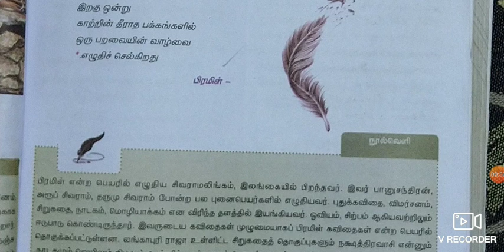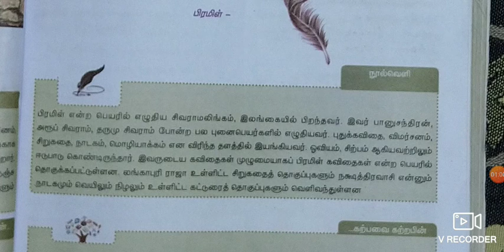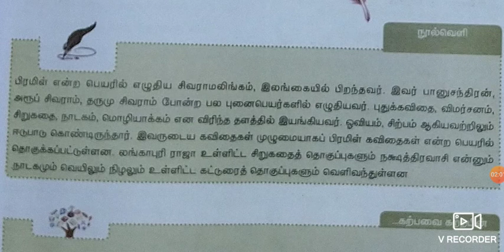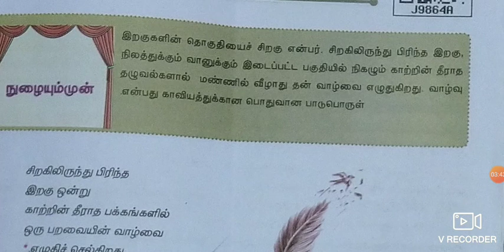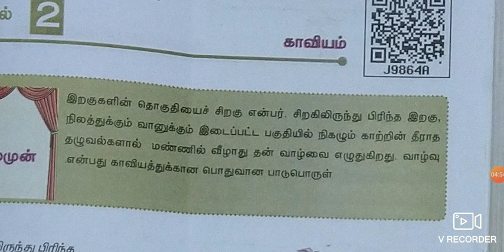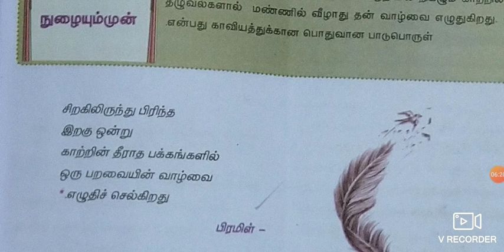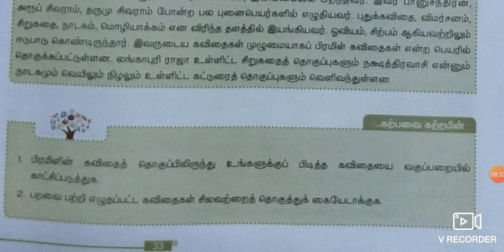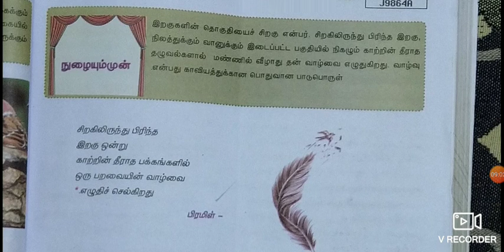பதினொன்றாம் வகுப்பு இயல் 2 கவிதைப்பேழை காவியம் By R.Valliammal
தமிழ் பள்ளி கல்வி பாடம் கற்பித்தல்